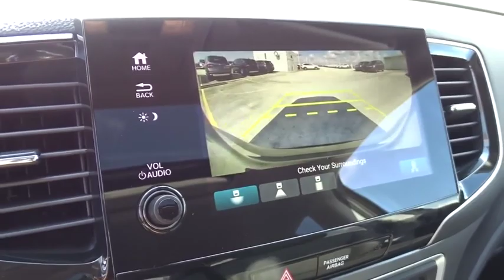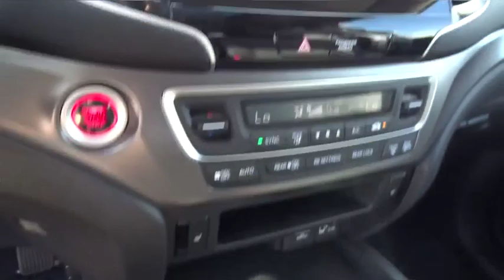2020 Honda Pilot Homestead, Miami, Kendall, Hialeah, South Dade, FL 61705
Black New 2020 Honda Pilot available in Homestead, Florida at Largo Honda. Servicing the Miami, Kendall, Hialeah, South Dade, FL area.

Largo Honda
554 NE 1st Ave

Runs mint!!! SAVE AT THE PUMP!!! 27 MPG Hwy!! You've been longing for that one-time deal, and I think I've hit the nail on the head with this rugged SUV!!! New Inventory!!! Safety equipment includes: ABS, Traction control, Curtain airbags, Passenger Airbag, Front fog/driving lights...Other features include: Leather seats, Bluetooth, Power locks, Power windows, Heated seats... Largo Honda Home Delivery for Less!